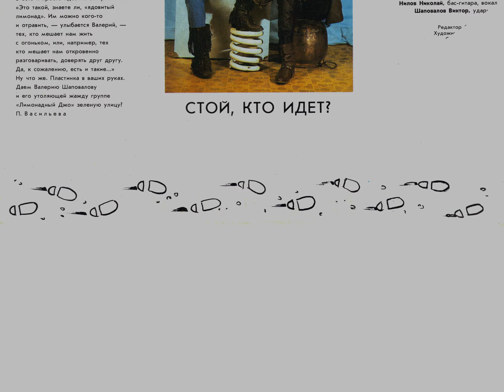Underground Systems vs Лимонадный Джо - Стой, кто идёт!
Underground Systems vs Lemonade Joe - Halt, Who Goes There?